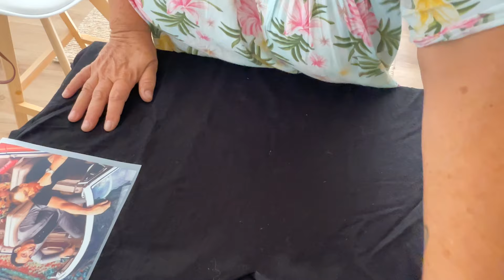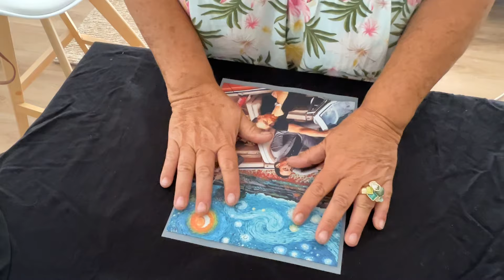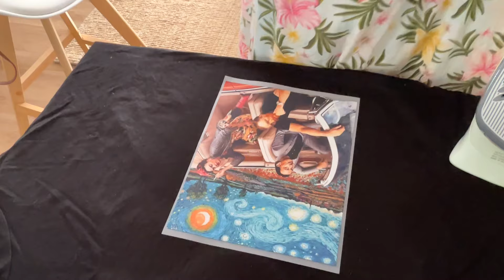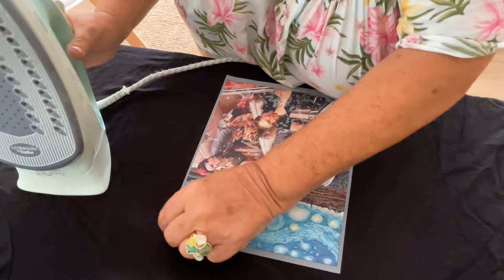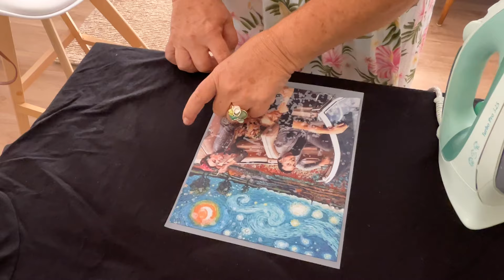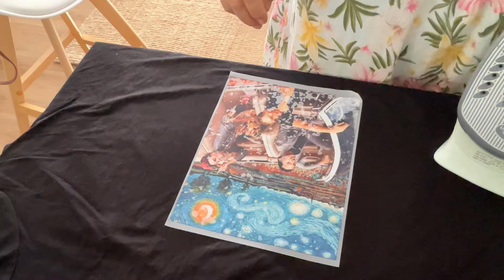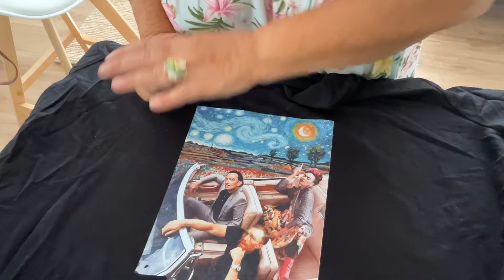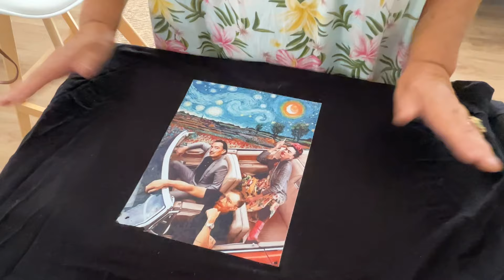Poser un transfert Temu rapidement…….. c’est raté❤️❤️❤️